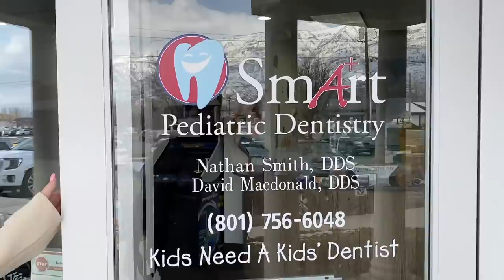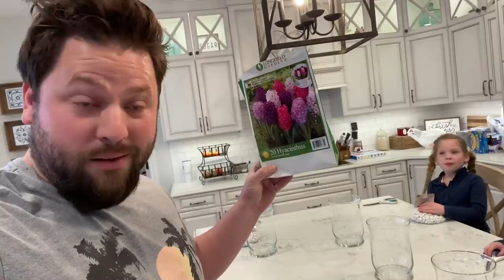DIY HOW TO GROW FLOWERS INDOORS DURING THE WINTER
Dad teaches the girls how to grow their own flowers inside during wintertime. Forcing flowers is a cool trick to bring some of that spring beauty indoors while the snow is still melting. The girls had so much fun with this project. It was super easy and entertaining! Try it with your kids this week! Also, we had a little dental scare from Scarlett! Luckily, everything turned out ok! We love you all!